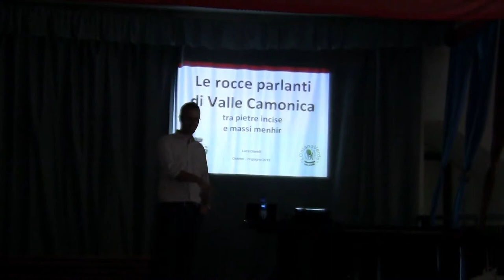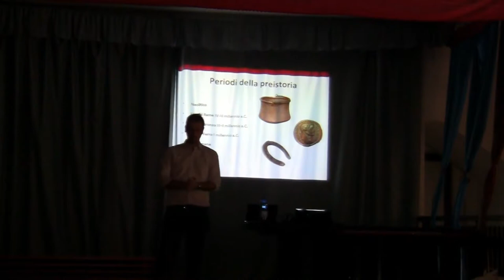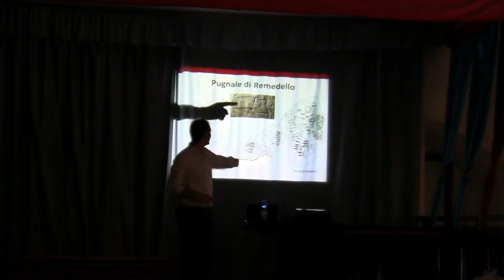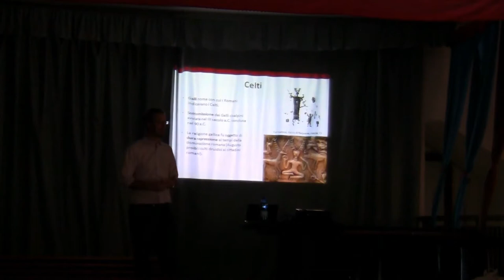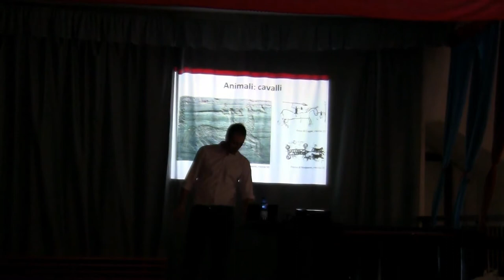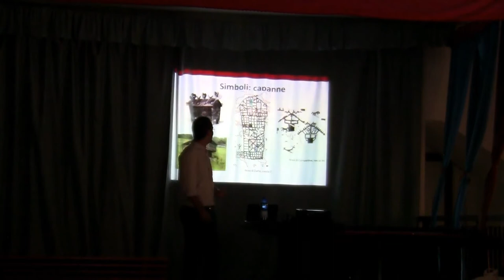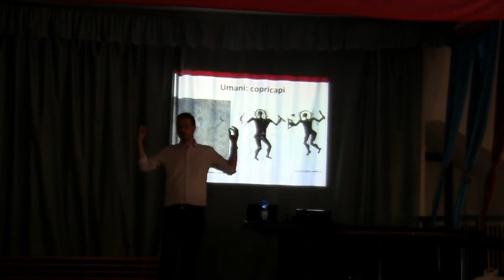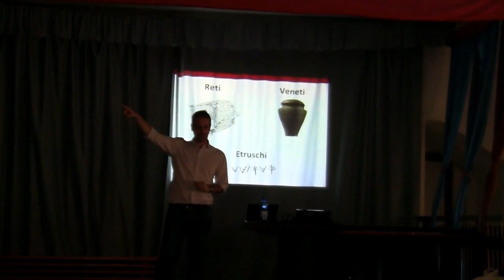Le rocce parlanti di Valle Camonica: tra pietre incise e massi menhir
1° incontro di "Assaggi di cultura"! Nel cuore delle Alpi l'antico popolo dei Camuni disegnò migliaia di simboli sulla pietra: animali, guerrieri, rose camune, astronauti, iscrizioni e molti altri segni non ancora decifrati...